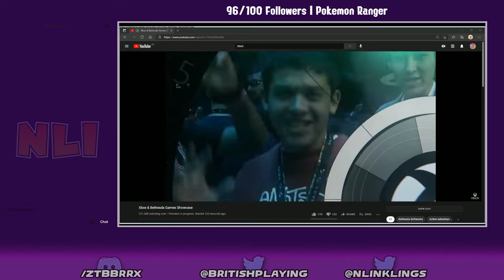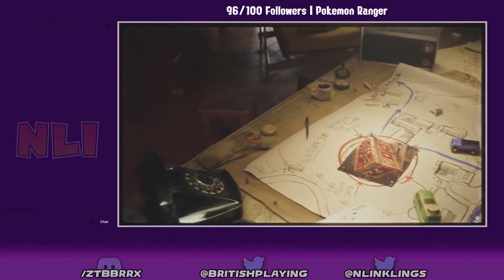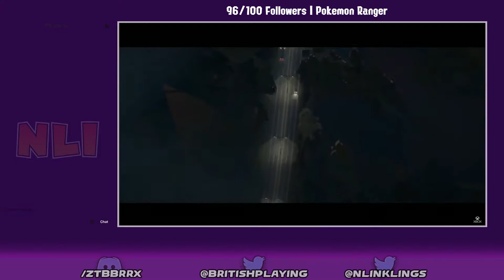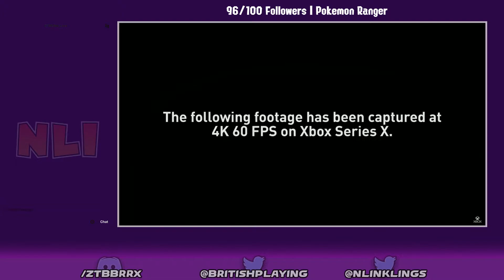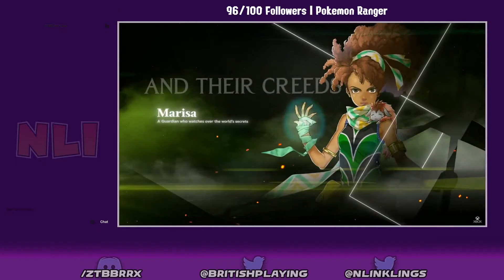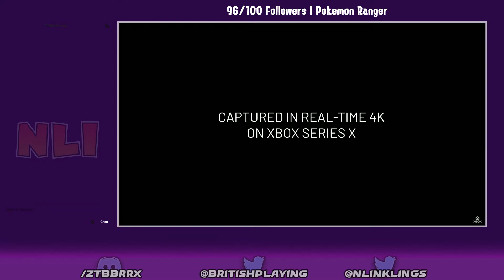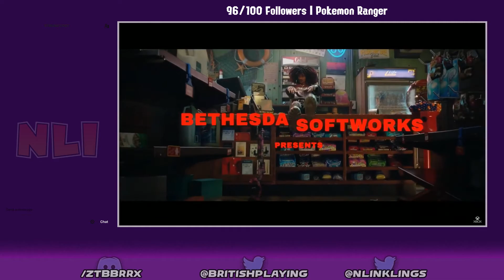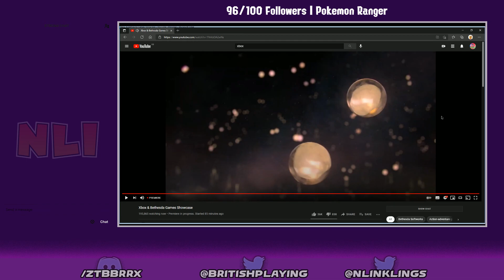E3 2021 Reactions | Xbox + Bethesda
This was pretty good. Remember Xbox owns Bethesda now. They want you to know that. A Lot.